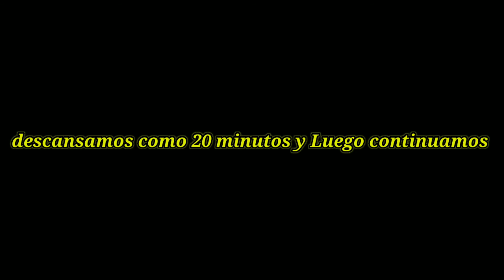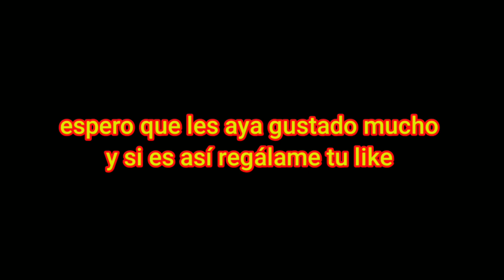peregrinacion a San Hipólito San Judas Tadeo 2021